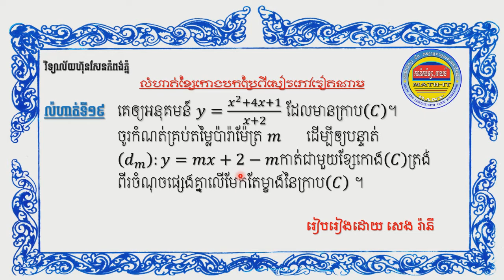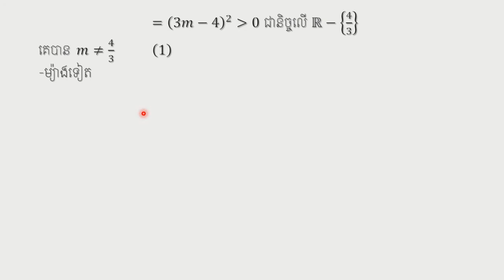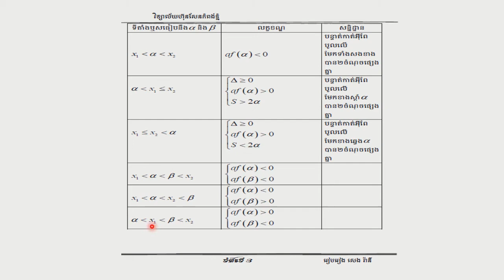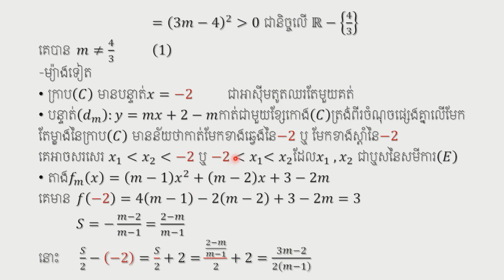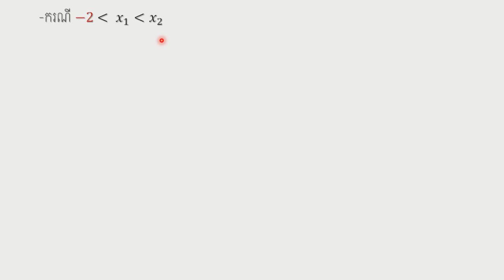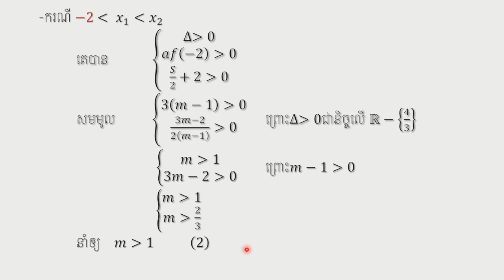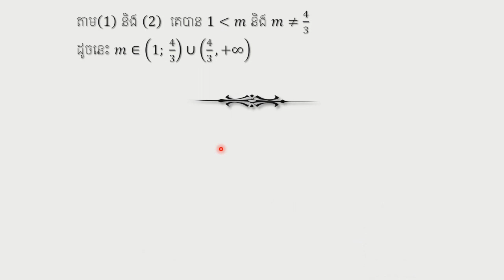secret of curve :y=(x^2+4x+1)/(x+2) -ខ្សែកោងវៀតណាម(លំហាត់ទី១៩)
សូមស្វាគមន៍រាល់មតិរិះគន់ក្នុងន័យស្ថាបនា!
សូមអរគុណ!!!